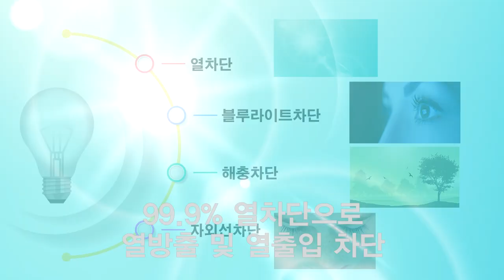넥스가드썬팅# TP200 기아k9 [썬팅브랜드][루마][3m][레이노][솔라가드][브이쿨][스미스클럽][보배드림][sk엔카][줌마렐라][수입차썬팅][창원썬팅][부천썬팅잘하는집]